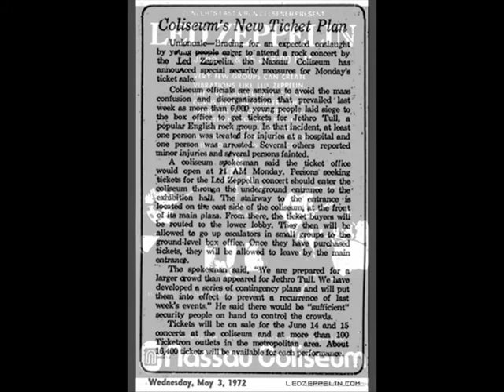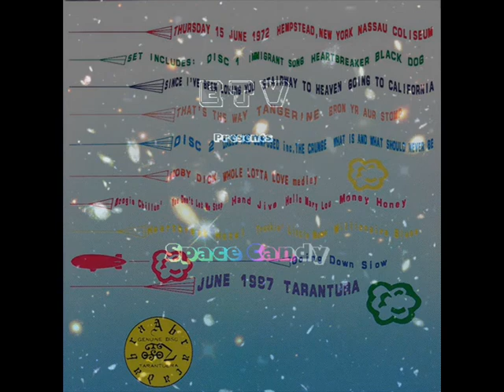Going To California ~ That's The Way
Nassau Coliseum, NY

AUD

Disc 1.
1.Immigrant Song
2.Heartbreaker
3.Blackdog
4.Since I've Been Loving You
5.Stairway To Heaven
6.Going To California
7.That's The Way
8.Tangerine
9.Bron-Y-Aur-Stomp

Disc 2.
1.Dazed And Confused
2.What Is And What Should Never Be
3.Moby Dick
4.Whole Lotta Love Medley

Another wild and excellent show the night after! The band is just perfect; everyone came to play! Jones and Bonham play some amazing lines behind Jimmy in one of the best versions of Dazed And Confused from the tour! During Heartbreak Hotel many members of the audience started some movement and the authorities raised the house lights so they could check what's going on. The Whole Lotta Love medley is long and wonderful and Robert's voice is at its most pristine throughout this show.